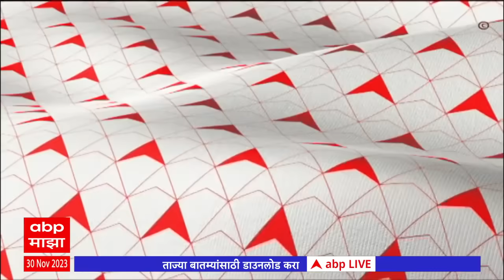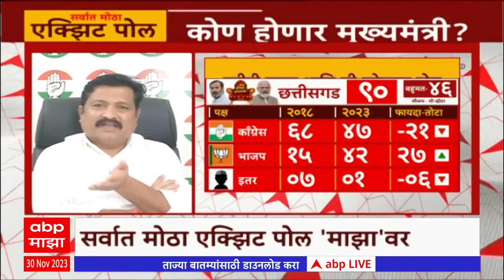Chhattisgarh Exit Poll 2023 Result : काँग्रेसला काठावरचं बहुमत, Keshav Upadhyay vs Atul Londhe